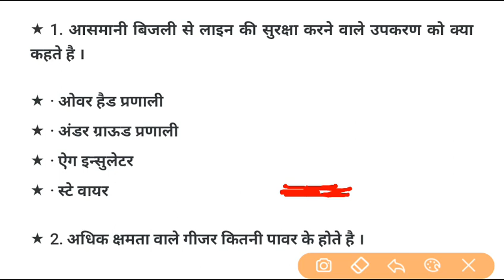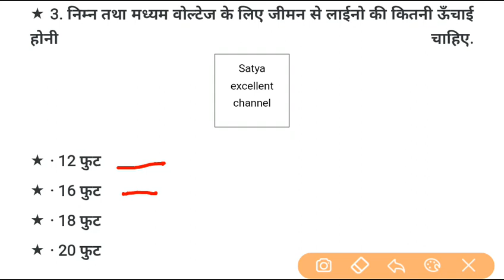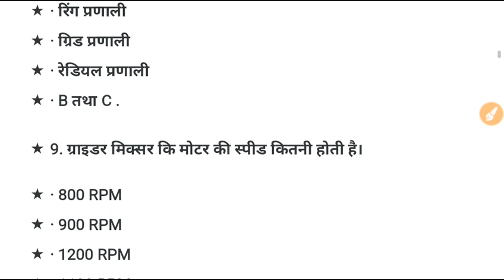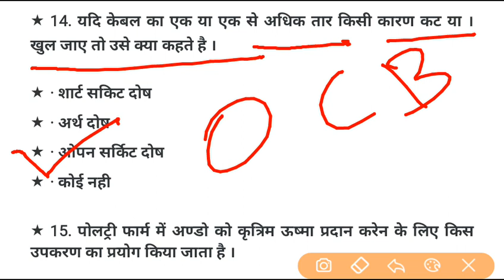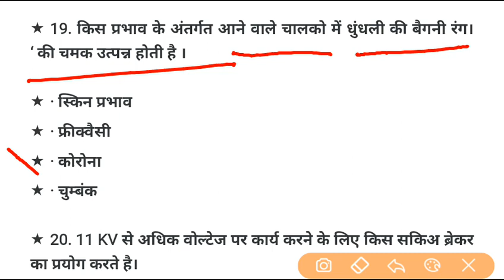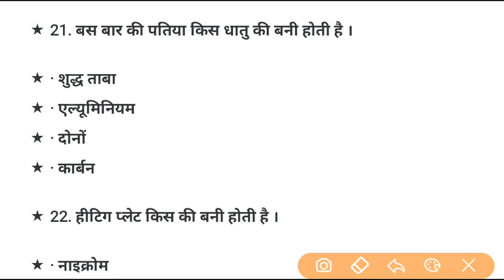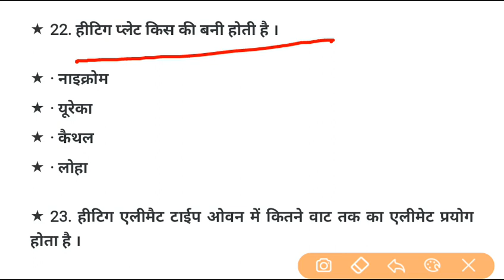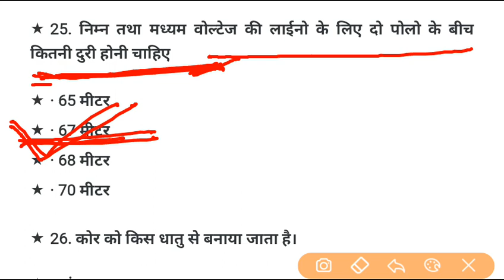NCVT ITI ELECTRICIAN TEST PAPER 2019 || ITI ELECTRICIAN OBJACTIVE QUESTION IN HINDI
iti
iti electrician
iti drawing electrician
iti electrician theory in hindi
iti electrician practical in hindi
itihaas song
iti electrician govt jobs 2019
iti fitter
iti electrician govt jobs

Ncvt iti 4th semest exam 2019|थ्योरी  paper important question| iti NCVT  in hindi ,
ITI NCVT ELECTRICIAN THEORY MCQ QUESTION 4TH SAMESTER EXAM QUESTIONS PAPER IN HINDI
इस सभी प्रश्नों को ध्यानपूर्वक पढ़े, और यदि कोई और सुझाव हमे देना चाहते है तो प्ल्ज़ कॉमेंट करके हमे बताये।
और आल को ये विडियो अच्छी लगी हो तो Like जरूर कीजिये।
Part 4

4TH SAMESTER Model Paper Part 2